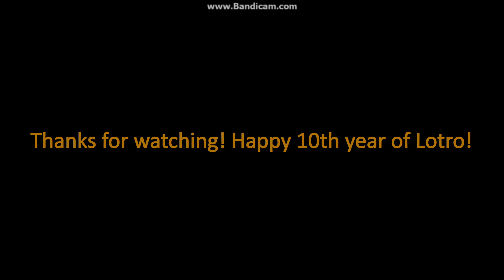6 Years of Screenshots, 10 Years of Lotro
That's right! Happy 10th Anniversary!10 Years of Lotro, 6 Years of Wentuil, 2 Years of LL VG!
Contains Images and Soundtrack from Lord of the Rings Online.